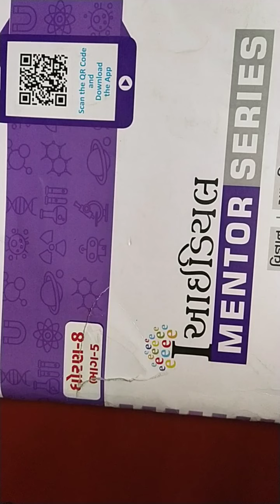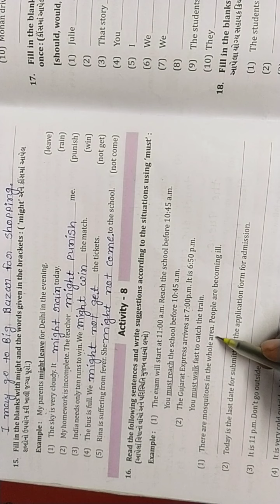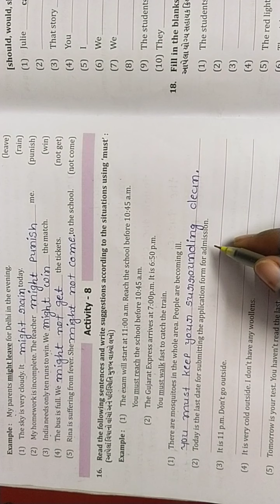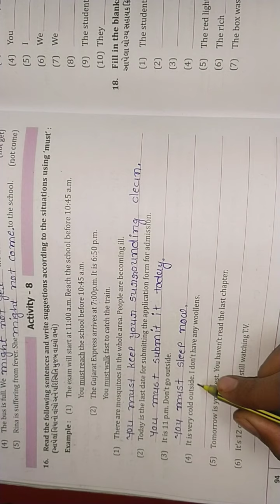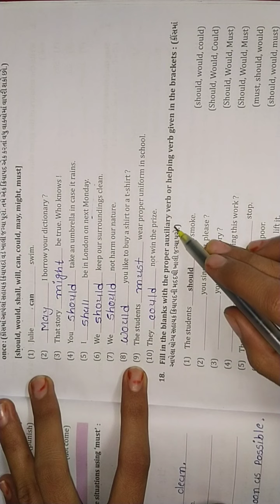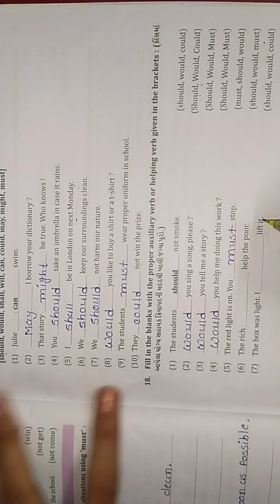|| std -8|| std -8|| unit -1|| Date -1/1/2021